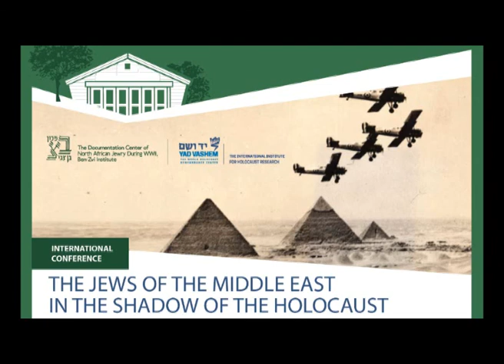2. Norman Stillman, Touched by the Winds of War - Middle Eastern Jewry during World War II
Opening Session: The Middle East in the 1930s and 1940s:
Characteristics and Major Developments

Keynote Address:
Norman Stillman, University of Oklahoma
Touched by the Winds of War: Middle Eastern Jewry During World War II